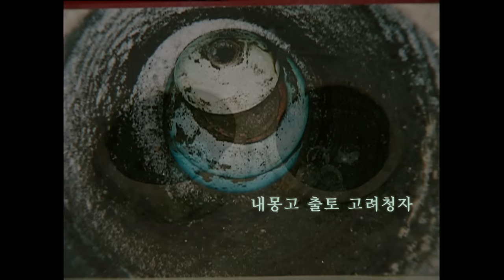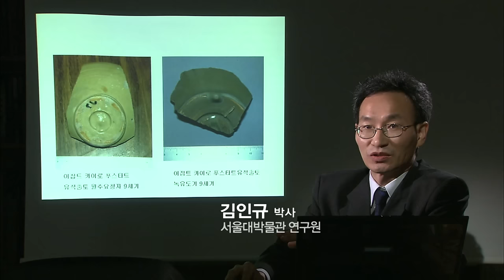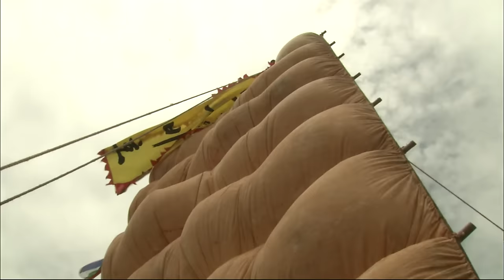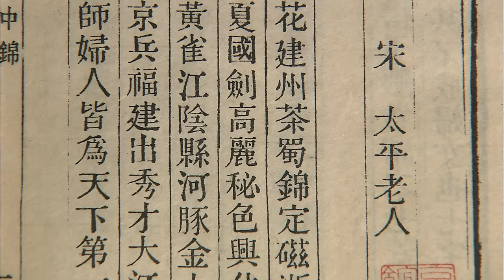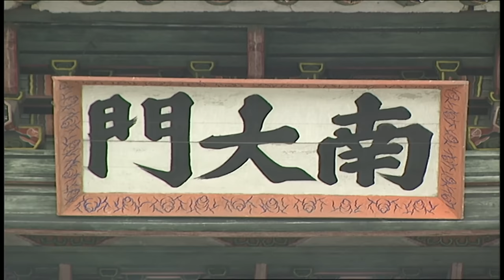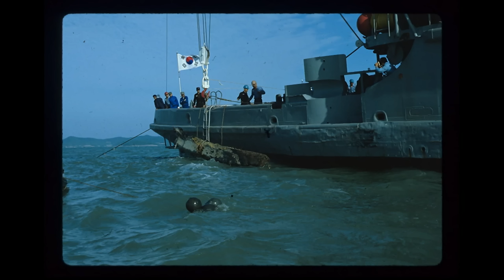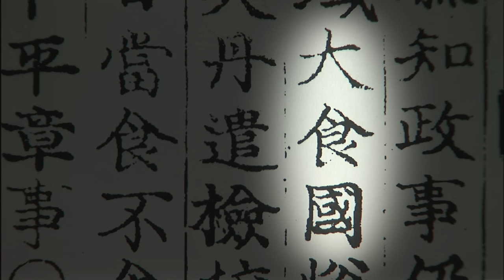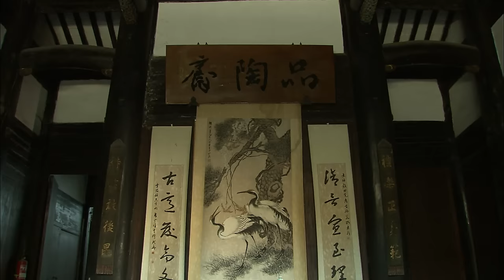고려청자, 비색翡色의 유혹 (KBS_2009.10.04.방송)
▷고려청자는 ‘천하제일’인가
바닷길을 따라, 아시아 대륙을 따라 세계로 퍼져나간 고려청자. 당시 도자 산업의 중심지 중국에서 널리 소비된 고려청자는 어디까지 퍼져 나갔을까?
중국이 만든 청화자기는 14세기부터 18세기까지 400년간 세계 최고의 무역상품이었다. 그 청화자기 안에 고려 상감청자의 문양이 숨어있다. 이는 元과 明의 황제들이 고려 상감청자를 특히 좋아해 초기 청화자기에 상감청자 문양을 그려 넣도록 했기 때문이다. 고려청자와 중국의 청화자기를 비교를 통해 고려청자가 중국 청화자기 탄생의 근간이 되는 과정을 확인해 본다.